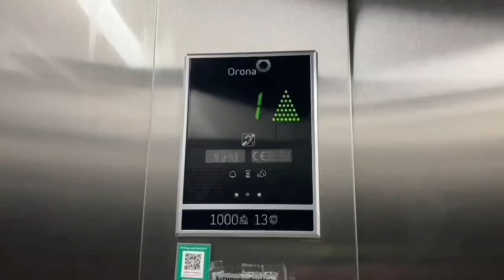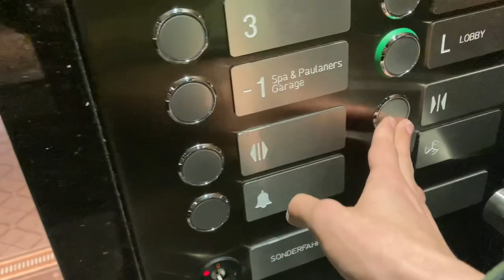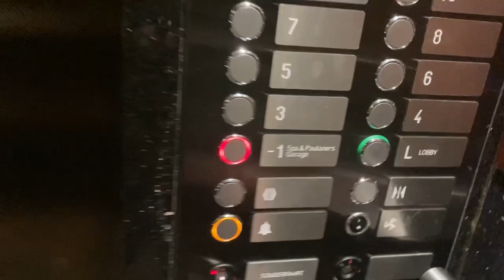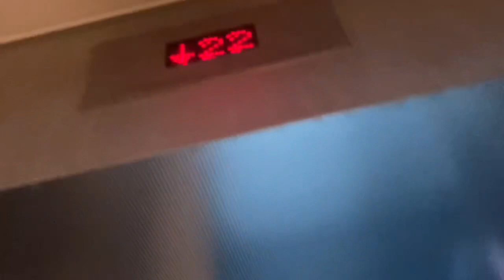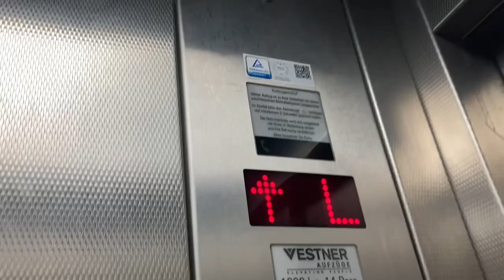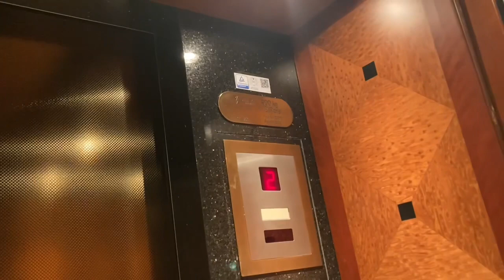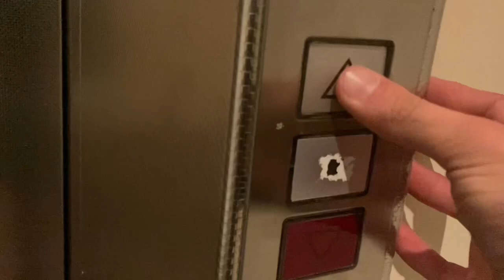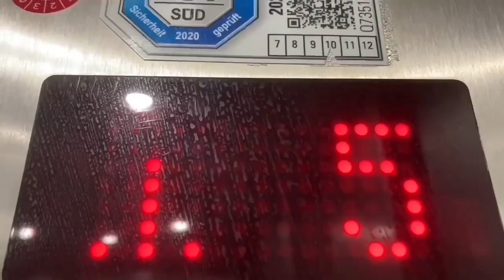Aufzugtour In The Westin Grand Hotel in München Arabellastraße 6